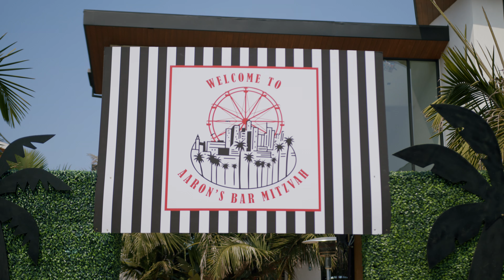BAR MITZVAH (Highlights)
Our Instagram is @zaya_event

CINEMATIC LOOK
The composition of each shot and the colorimetry gives this cinematic style.

DETAILS
Excellence is in the detail, I capture every little thing of your special day.

SOUND HARMONY
Because music is paramount, I synchronize each rhythm with a picture to tell my story.

THE PACKAGES
We pay particular attention to your movie in order to capture the essence of your union while providing artistic sensibility that you have chosen or we can advise you.

Oleg
Wedding Cinematographer
"The most important thing for me is to create a feeling with my bride and groom, in order to have the best approach on the D-day, and to respect a professionalism, a dress-code, or a planning while keeping the pleasure of capturing these unique moments for my clients."

BOOK A FREE CONSULTATION AND GET A PROPOSAL

WE HONORED AND GRATEFUL TO BE NAMED ONE OF THE BEST WEDDING VIDEOGRAPHERS IN THE CALIFORNIA 2020 AND NOMINATED BY INSPIRATION PHOTOGRAPHERS IN THE TOP 30 AMERICAN WEDDING FILMMAKERS

SMALL & IMPORTANT DETAILS:

Intertwined Hearts Wedding Set
Wedding Glass Card Box
Flameless Votive Candles
Wedding Boutonniere
Wedding Bouquet Photo Charm
Wedding Champagne Flutes
Wedding Toasting Flutes
Ring Box
Heart Sunglasses
Black Tea Lights
Wedding Single Use Camera